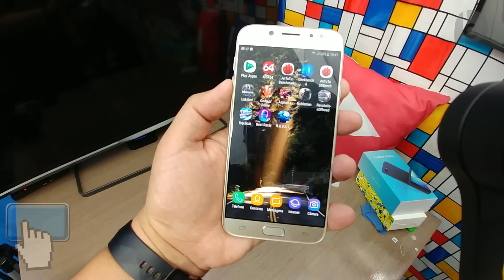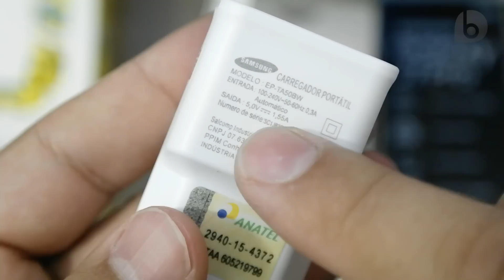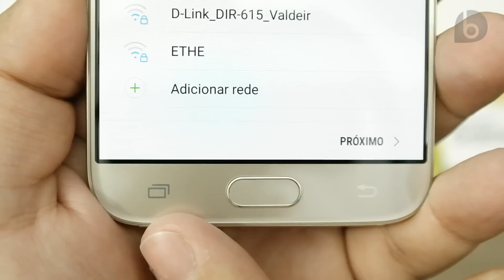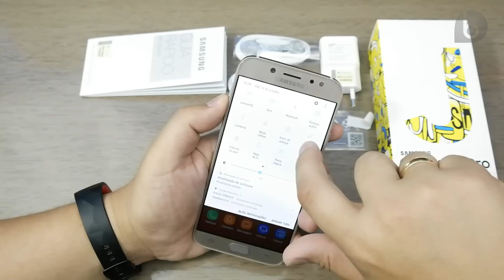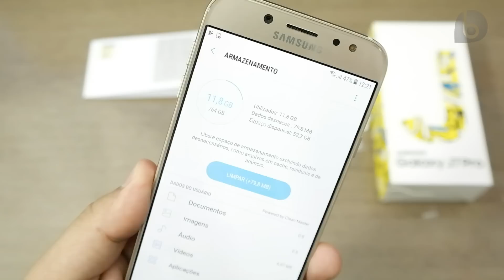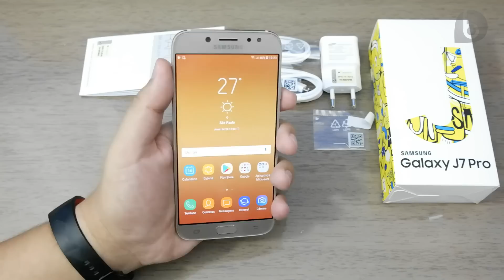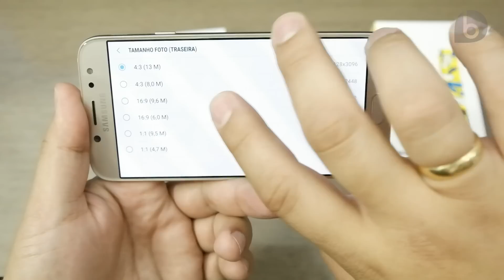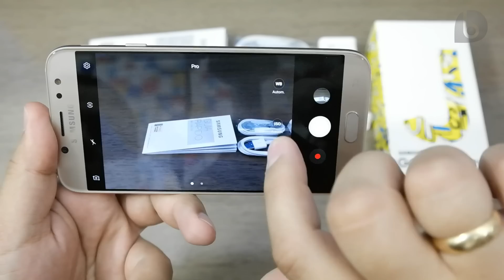GALAXY J7 PRO | CHEGOU A NOVA VERSÃO DO SMARTPHONE MAIS POPULAR DA SAMSUNG! UNBOXING E IMPRESSÕES!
⭐ Compre o Galaxy J7 Pro! ⭐
O Galaxy J7 Pro traz todos os elementos que fizeram sucesso o Galaxy J5 Pro e trouxe ainda mais! Agora ele possui tela Super Amoled Full HD de 5,5 polegadas, bateria de 3600 mAh, 64GB de Armazenamento e 3GB de RAM! E o Galaxy J7 Pro continua com as ótimas câmeras traseira e frontal de 13MP, com abertura de até f/1.7 e filmagem em Full HD. Ele também traz o corpo em metal, Android 7.0 Nougat, sensor de digitais, suporte à 2 chips e cartão de memóira. E neste vídeo, mostramos em primeira mão o conteúdo da caixa e as primeiras impressões deste excelente smartphone, o Galaxy J7 Pro!

⭐⭐⭐ SMARTPHONES QUE INDICO!!! ⭐⭐⭐

✪ NACIONAIS ✪
➩ Até 800 reais

➩ Os mais tops!

✪ Importados* ✪
➩ Até 500 reais

*(taxa de importação não inclusa)